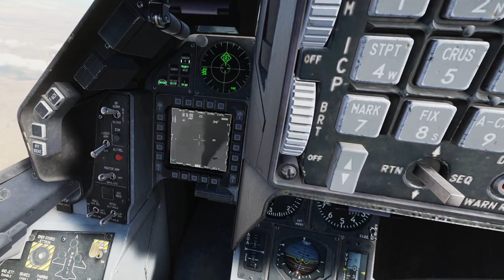Pretense Day 5 Highlights